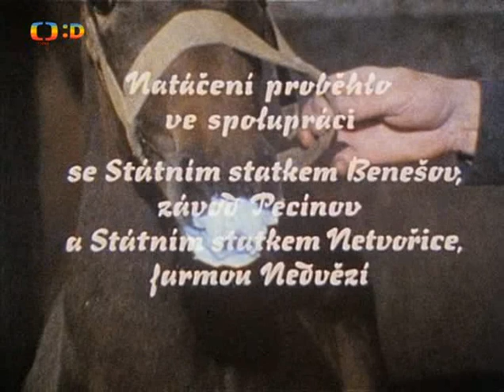Obyčejná koňská historie 1 díl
Do hřebčína nastupuje nová mladá ošetřovatelka Stázka. Je to její první místo, a tak má pochopitelně trochu trému, jak tu obstojí. Velmi brzy se ale ukáže, že z ní bude dobrá ošetřovatelka. Nejvíc jí k srdci přiroste čerstvě narozená kobylka, která po ní dostala jméno. Obě Stázky se stávají nerozlučnými kamarádkami.